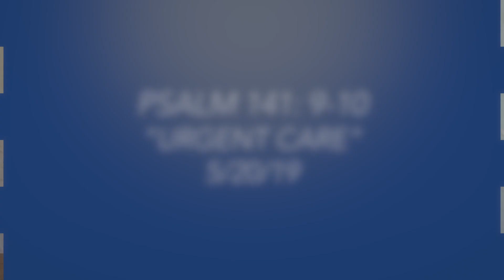"URGENT CARE" PSALM 141: 9-10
"URGENT CARE"

VIDEO BY: China Doll Productions, LLC